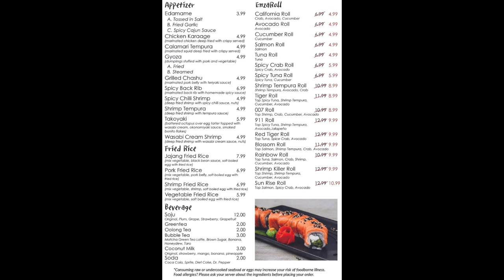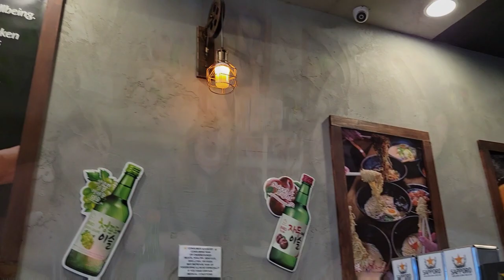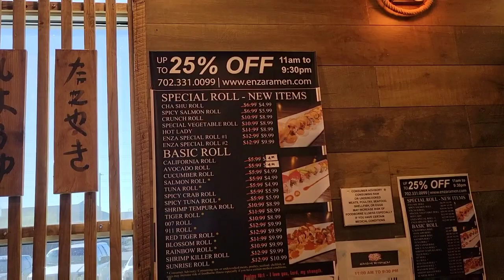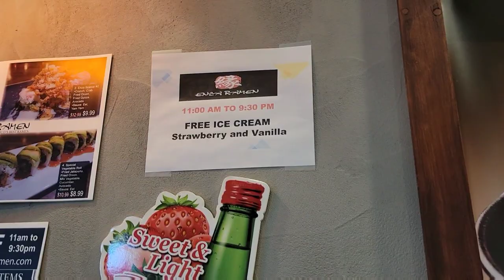Enza Ramen - Henderson, NV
Trying this delicious place out!